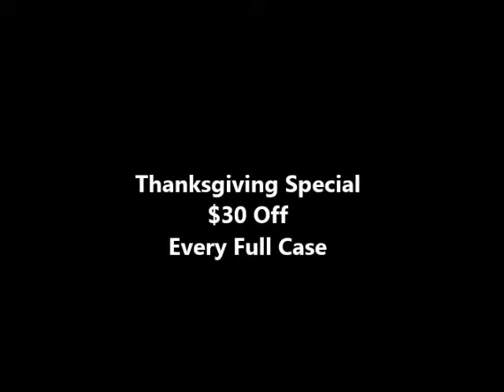Turkey Day Special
$30 off every full case of Super Stackers Door Finishing System.  and learn about our incredible paint tool.  The Super Stackers Door Finishing System will save time, save space, and save money every time you paint, stain, and/or clear coat doors.